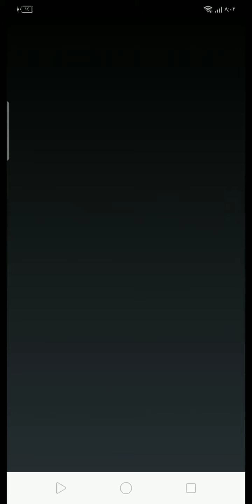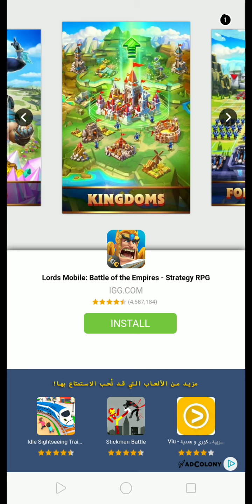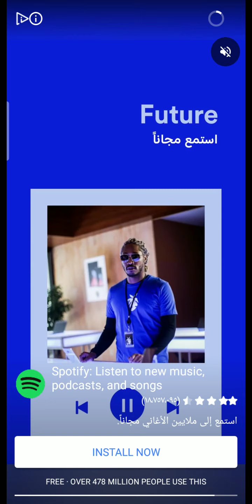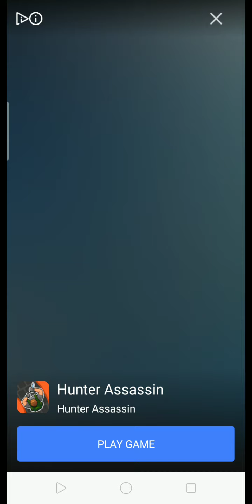سكينة كنز 🤣😂 KNIFE HIT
28 knife hit detroit,
aragorn hits knife,
viggo mortensen hits knife,
28 knife hits connor,